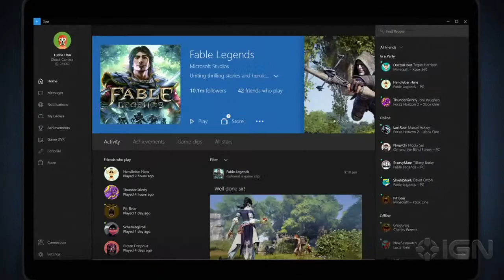Microsoft - Xbox One And Windows 10